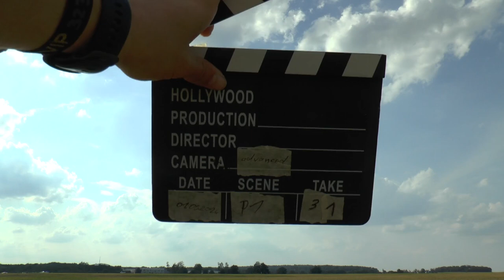WAGAC2024 P1 31 Adam Klenka FreeKnown